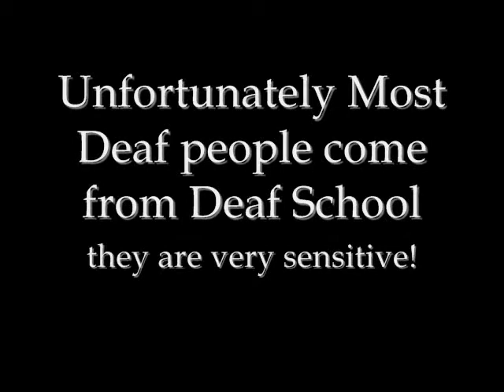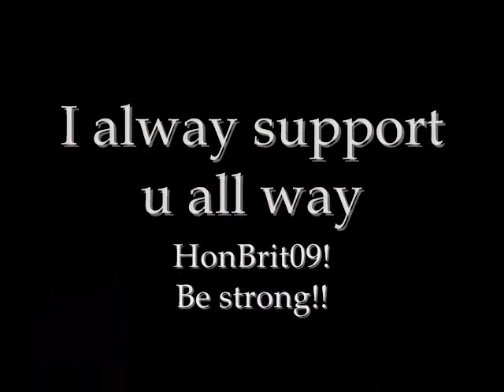To Honbrit09 Most Deaf people are Very Closed Mind SAD!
Talk about her previous vlog and Deaf School.